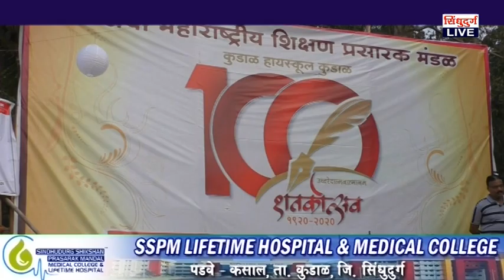कुडाळ हायस्कूलमध्ये कबड्डी स्पर्धेचे शानदार उद्घाटन